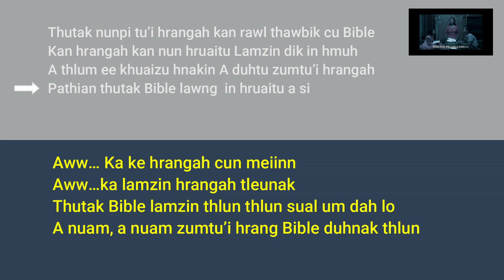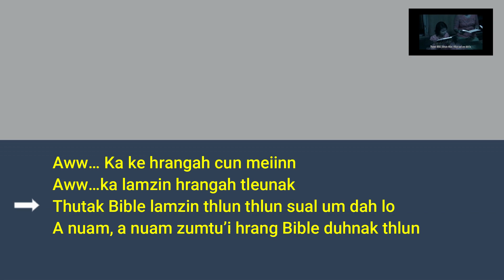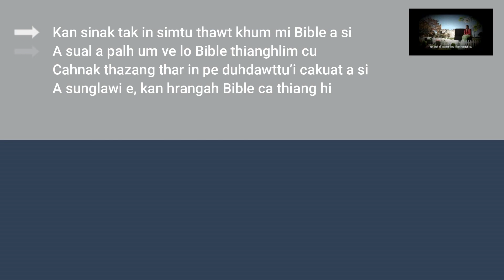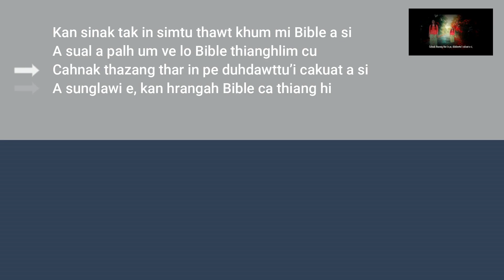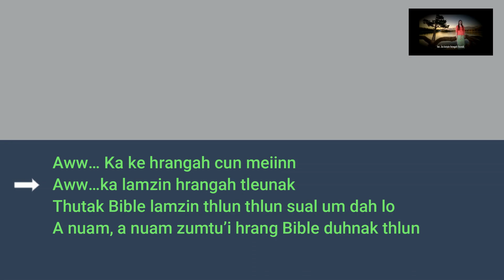Thutak Bible Karaoke